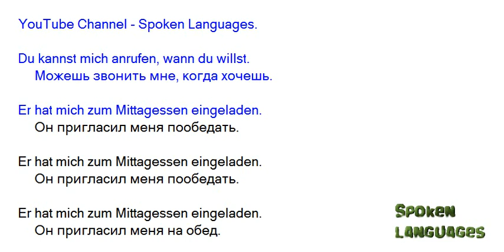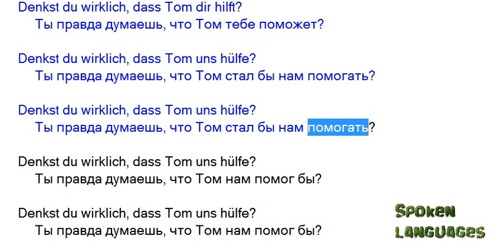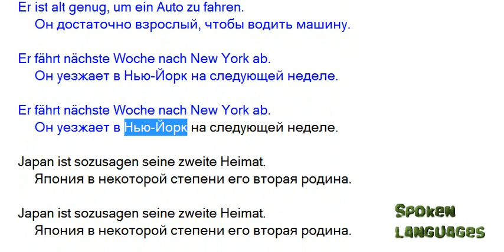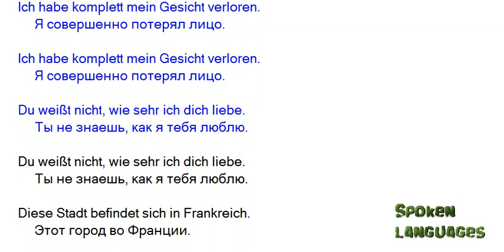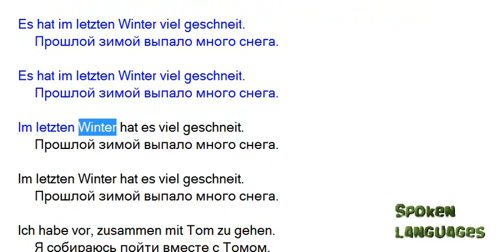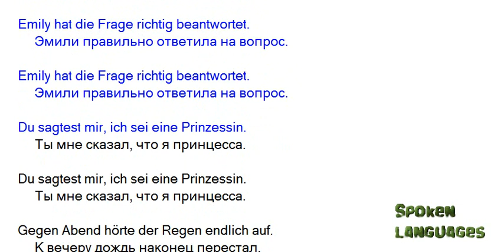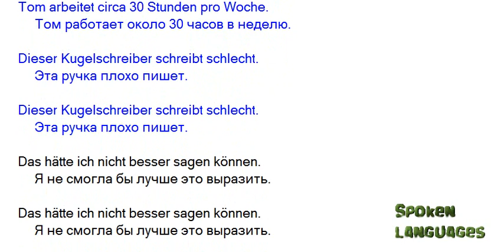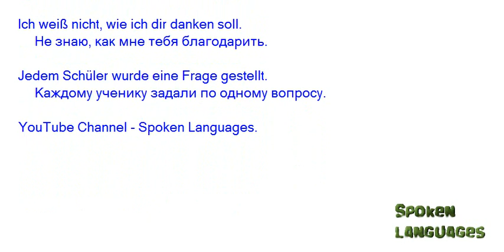Быстро и легко выучить немецкий язык курс урок Сборник фраз 58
Привет! учите немецкий по новой методике. В этом видео есть много фраз, которые я подобрал на разные темы. Сначала вы услышите фразу на немецком языке, а затем - на русском. Произношение произносится роботом, с помощью этого метода я хочу помочь вам выучить немецкий язык. Надеюсь, вам понравится этот урок. учите немецкий ночью или в машине, где угодно .

Учить немецкий язык не сложно если заниматься каждый день по чуть-чуть.
Если есть предложения, пишите в комментариях, пожалуйста.